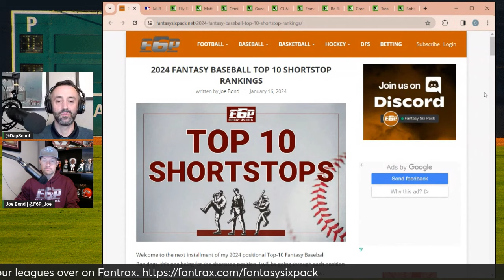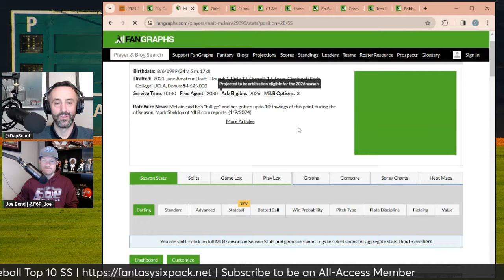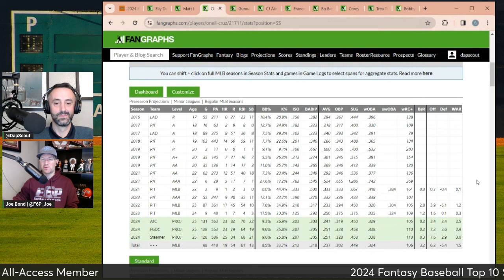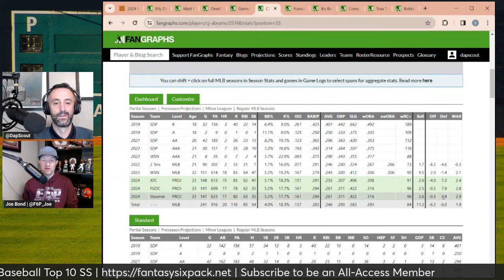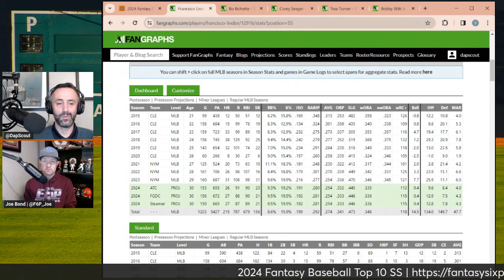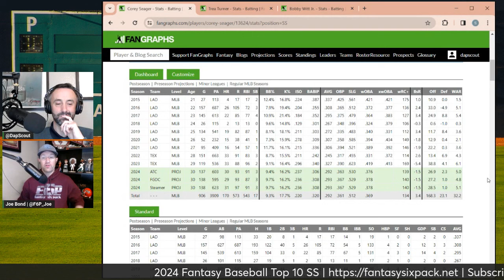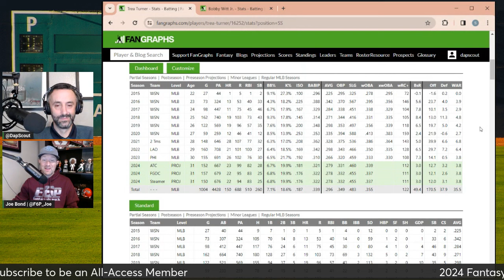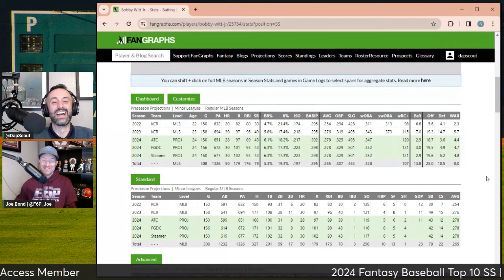Top 10 Shortstops You Need to Draft in 2024 Fantasy Baseball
Welcome to the Too Early Top 10 Second Baseman List so you know who you need to draft in the 2024 Fantasy Baseball season brought to you by Fantasy Six Pack (fantasysixpack.net). Your hosts are JP (@Dapscout) and the boss Joe Bond (@F6P_Joe).

Get access to the Most Accurate Fantasy Baseball Rankings according to Fantasy Pros, Draft Cheat Sheet, Projections, and customized league advice via Discord on F6P.

Also if you have not moved or started your league on Fantrax, what are you waiting for. Join the best place to play Fantasy Baseball for FREE by joining

Play against over 100 F6P and other analysts along with fans in The Fantasy Six Pack Series.

Top 10 Shortstops for 2024

- Intro (0:00)
- Outside the Top 10 (1:56)
- Elly De La Cruz (5:40)
- Matt McLain (9:40)
- Oneil Cruz (11:32)
- Gunnar Henderson (15:21)
- CJ Abrams (20:45)
- Francisco Lindor (24:58)
- Bo Bichette (27:27)
- Corey Seager (33:02)
- Trea Turner (36:51)
- Bobby Witt Jr. (41:17)

Follow them both on Twitter.